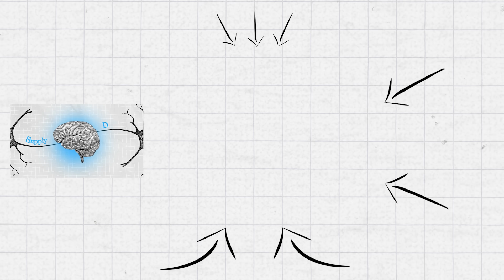Neuroscientist Reveals the INSANE BENEFITS of Creatine for Your Body & BRAIN! | Louisa Nicola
Louisa Nicola is a neurophysiologist and human performance coach.

She is deeply focused on Alzheimer's disease research and has authored influential academic papers exploring the impact of exercise on dementia prevention and progression.